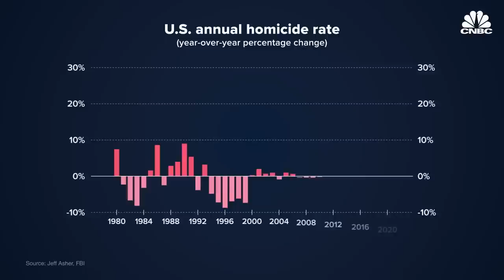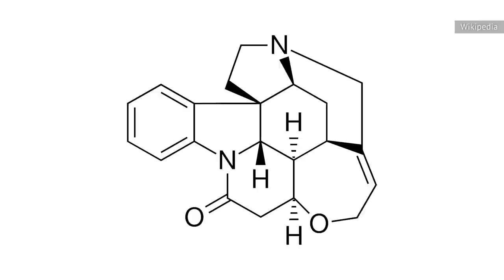Why You'd Never Survive Life In The Wild West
Bullets, disease, mining accidents, and…Tarantula Juice?? Statistically, you wouldn't have lasted a single day in the Wild West.

Dying before you even get there | 0:00
Disease was rampant | 1:16
Frontier medicine wasn't great  | 2:24
Murder was very common | 3:35
Native American genocide | 4:45
Poison cocktails | 5:47
Too drunk to live | 7:00
Mining was unbelievably dangerous | 8:04
STDs ran rampant | 9:14